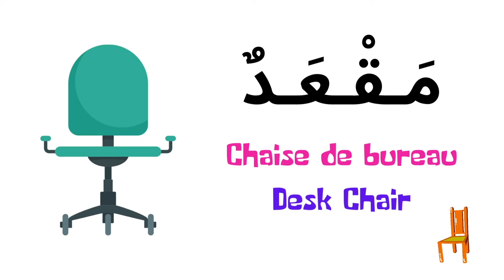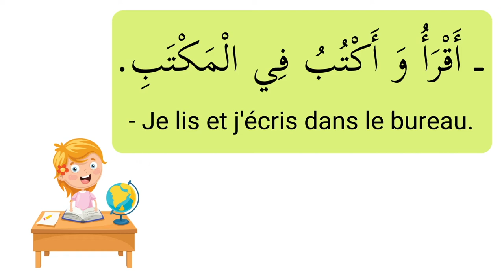Dans le bureau في المكتب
Apprendre ce qu'il y à dans le bureau en arabe avec traduction en français et en anglais
في المكتب